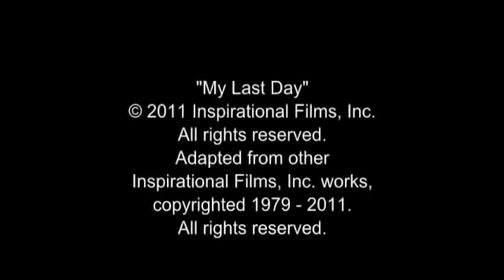Męka Pana Jezusa- animacja